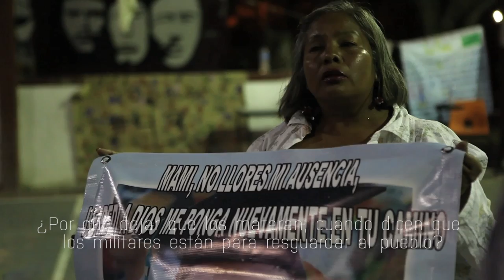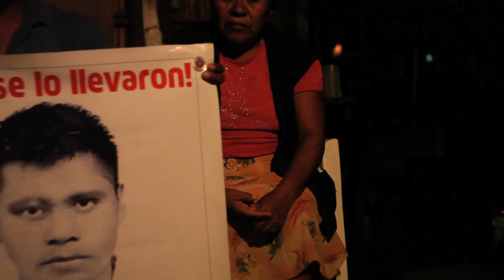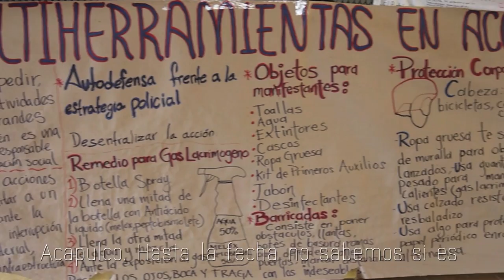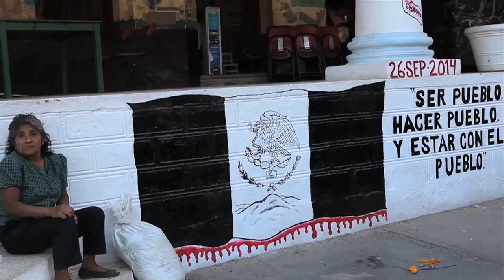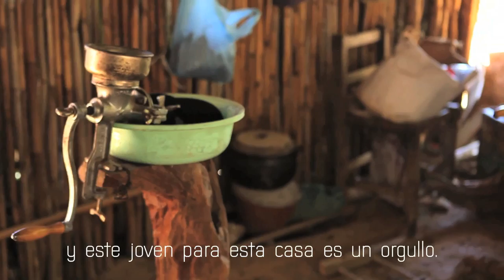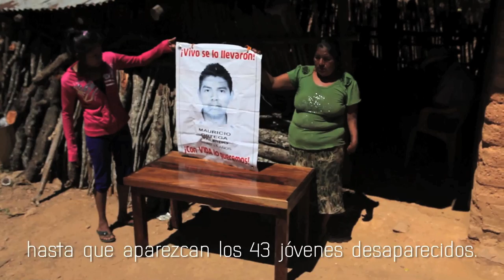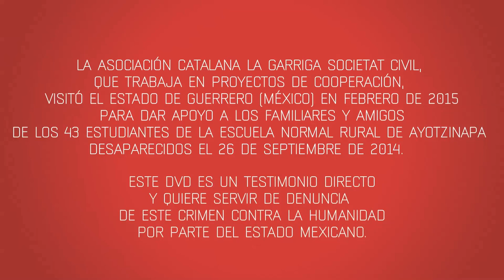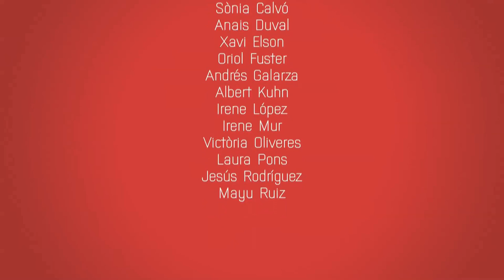"Vivos se los llevaron, vivos los queremos"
Audiovisuals: Equip Audiovisuals de La Directa (Victor Alonso, Daniel Arasanz, Sònia Calvó, Irene Mur, Irene López, Laura Pons, Victòria Oliveres, Albert Kuhn, Xavi Elson, Oriol Fuster, Anais Duval, Andrés Galarza, Mayu Ruiz)

La Garriga Societat Civil­ Guerrera, la Directa i Llumull. Accions audiovisuals han elaborat una revista de vint pàgines i nou càpsules de vídeo que sintetitzen la lluita del poble de Guerrero (Mèxic) després de la desaparició de 43 estudiants al municipi d'Ayotzinapa,

El cas d'Ayotzinapa és una brutal mostra de la impunitat diària que pateix la població mexicana, en un foc creuat entre l'Estat i els poderosos càrtels de la droga, que ha deixat un saldo de més de 120.000 morts en els últims vuit anys.

Moltes vegades, aquesta línia divisòria desapareix i la col∙lisió entre polítics i criminals converteix pobles i comunitats en inferns nodrits de fosses comunes. La desaparició dels 43 normalistes la nit del 26 de setembre de 2014 és un episodi en la història recent que ensorra la sensació de seguretat que el president Enrique Peña Nieto ha volgut vendre amb la detenció de grans narcotraficants.

Ara, els estudiants i mestres de Guerrero han esdevingut enemics del govern, en la seva incansable lluita per trobar els seus companys. Malgrat tot, el coratge i l'estoïcisme dels familiars dels desapareguts és un exemple de dignitat que ha recorregut el món sencer amb un clam: Vius se'ls van endur, vius els volem. La Directa aquesta setmana ha imprès i distribuït 8.500 exemplars de la revista “Made in Mèxic, 43 Ayotzinapa”, editada per Llumull. Accions Audiovisuals i coordinada per Teresa Niubó, Francesc Parés i Fran Richart, el nostre corresponsal a Mèxic. Niubó, amb l'empenta de La Garriga Societat Civil, Guerrera, ha aconseguit el suport de l'Ajuntament de La Garriga i el Fons Català de Cooperació al Desenvolupament per poder finançar el projecte.

El passat mes de febrer van poder accedir als municipis muntanyencs de Guerrero per entrevistar estudiants supervivents, familiars dels desapareguts i guerreristas en lluita que des de fa setmanes ocupen les seus dels ajuntaments. La revista és un document excepcional plena de valuosos i emotius testimonis que també van voler parlar davant una càmera per aconseguir, així, que el seu missatge arribés fora de les fronteres mexicanes. L'equip d'audiovisuals de la Directa ha treballat durant tres setmanes per a fer la postproducció de 9 càpsules d'entre dos i vint minuts de duració que sintetitzen la difícil situació que es viu ara al sud­est mexicà.

El 4 de maig es farà un acte públic de presentació de la revista i d'un DVD amb els vídeos a la seu del Fons Català de Cooperació, a la Rambla Santa Mònica 10 de Barcelona. Serà només cinc dies abans que una delegació de resistents d'Ayotzinapa visiti la capital catalana.